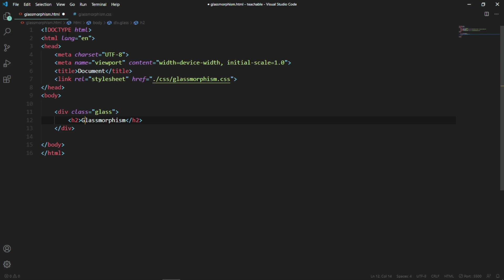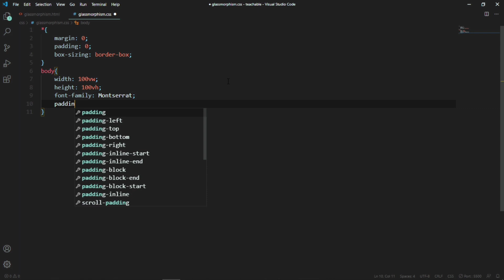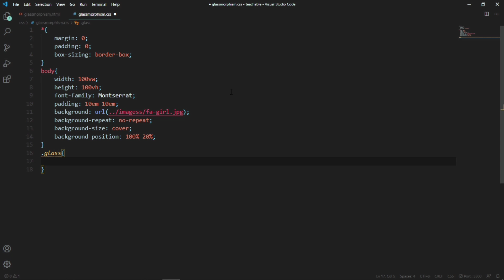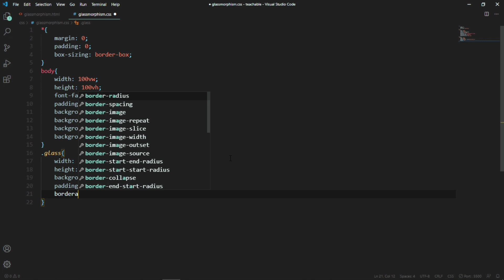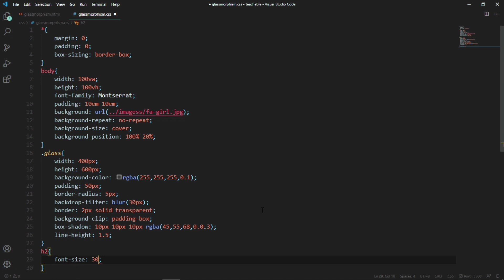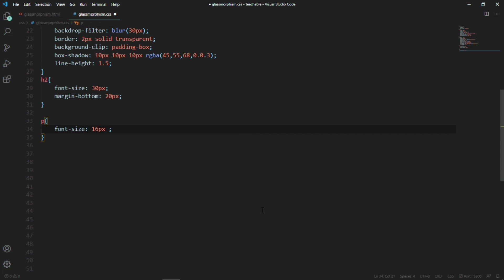How to make Glassmorphism using html and css | Glass morphism | imakedesigneasy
Today we make Glassmorphism using html and css.
This is the new trend 2020 and 2021
same as windows 10 transparency ui theme
very easy to make this.
just 2,3 lines are important.

I MAKE DESIGN EASY :)